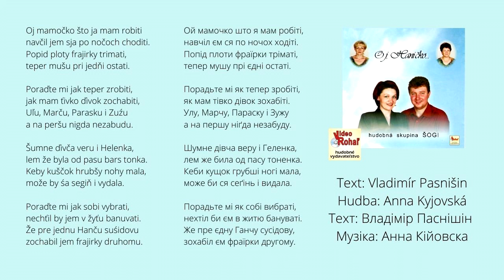ŠOGI, Oj mamočko, hudba A.Kyjovská, text V.Pasnišin, rusínska, Videorohaľ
Sťahuj mp3 do svojho PC - vyplň formulár, meno, telefón a v správe uviesť ktoré tituly a nezabudni e-mailovú adresu

Rusyn - Lemko song: Oj mamočko - Hudba Kyjovská, Text Pasnišin
01. Oj mamočko što ja mam robiti, navčil jem sja po nočoch choditi.
      Popid ploty frajirky trimati, teper mušu pri jedňi ostati.
02. Poraďte mi jak teper zrobiti,  jak mam ťivko ďivok zochabiti,
      Uľu, Marču, Parasku i Zuźu a na peršu nigda nezabudu.
03. Šumne ďivča veru i Helenka, lem že byla od pasu bars tonka.
      Keby kuščok hrubšy nohy mala, može by śa segiň i vydala.
04. Poraďte mi jak sobi vybrati, nechťil by jem v žyťu banuvati.
      Že pre jednu Hanču suśidovu zochabil jem frajirky druhomu.

Техт Владімір Паснішін Музіка Анна Кійовска
01. Ой мамочко што я мам робіті, навчіл єм ся по ночох ходіті.
      Попід плоти фраїрки тріматі, тепер мушу прі єдні остаті.
02. Порадьте мі як тепер зробіті, як мам тівко дівок зохабіті.
     Ульу, Марчу, Параску і Зужу а на першу ніґда незабуду.
03. Шумне дівча веру і Геленка, лем же била од пасу тоненка.
      Кеби кущок грубші ногі мала, може би ся сеґінь і видала.
04. Порадьте мі як собі вибраті, нехтіл би єм в житю бануваті.
     Же пре єдну Ганчу сусідову, зохабіл єм фраїрки другому.